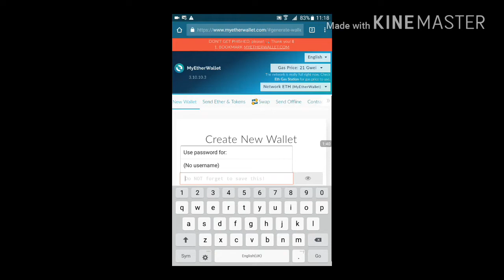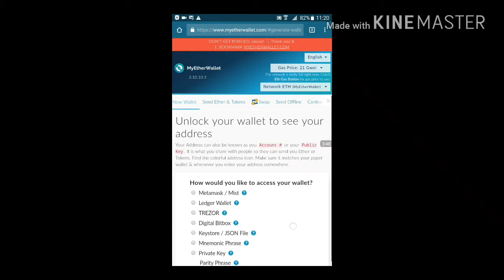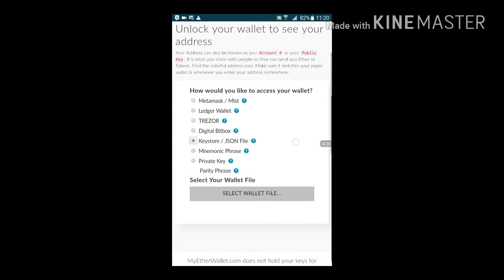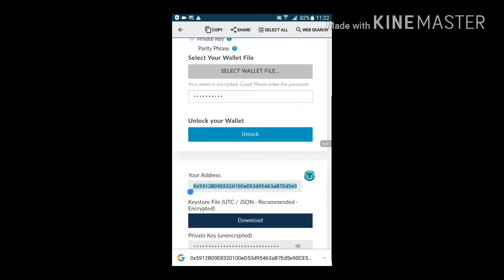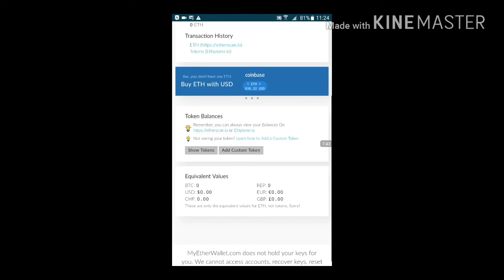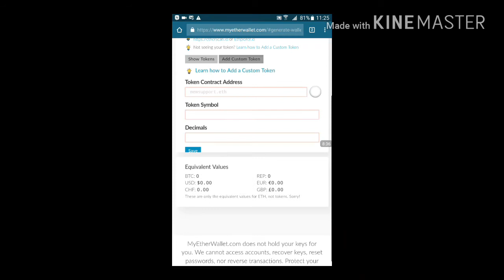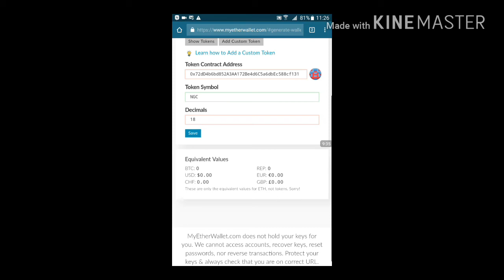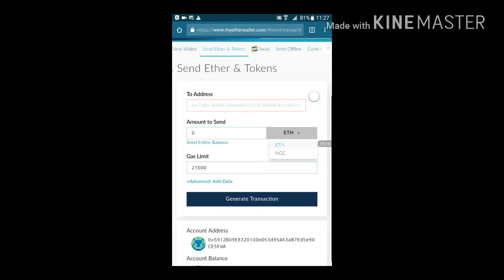How to create Ethereum wallet@ transfer Nagacoin in hindi devtube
How to create Ethereum wallet and transfer nagacoin hindi devtube

Thanks
devtube